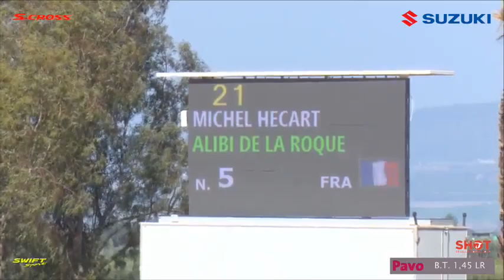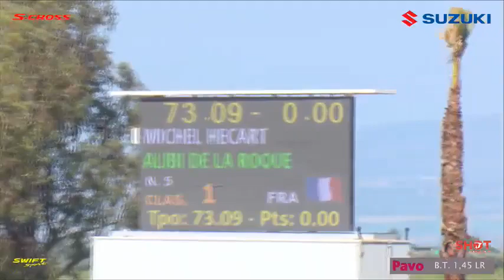Alibi de la Roque - 5ème 2* 1m45 - Carmona Mars 2019